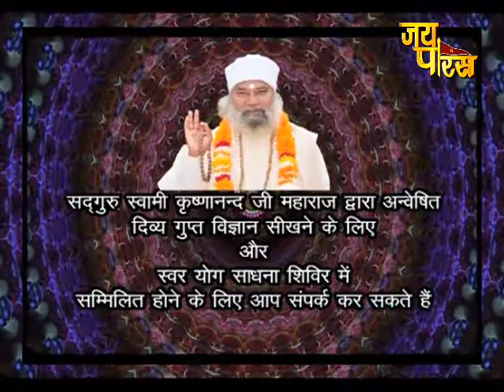Swami Krishnanand Ji Maharaj | Day - 19 | Amritvani | स्वामी कृष्णानंद जी महाराज | अमृतवाणी